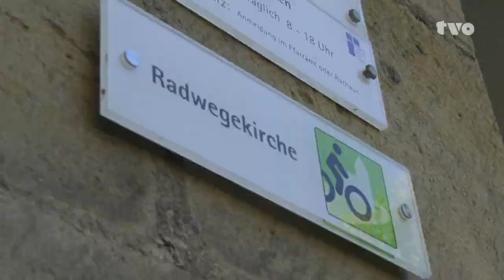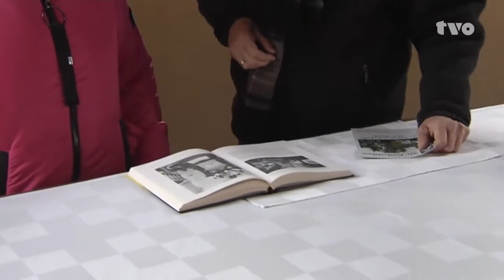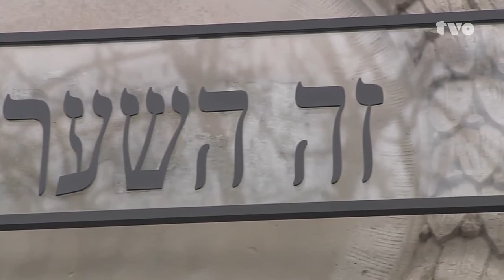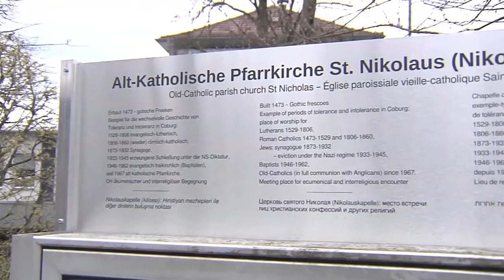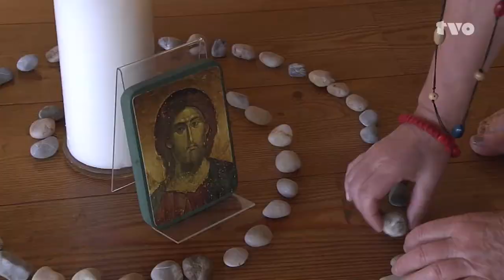"Grüß Gott, Oberfranken" - Das evangelische Magazin bei TV Oberfranken. Sendung 08/2022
In der August-Sendung 08/2022 des evangelischen Magazins "Grüß Gott, Oberfranken" geht um kirchliche Ausflugstipps in Oberfranken: Im Sommer einfach mal losziehen und die Region erkunden, einen Zwischenstopp an einer Kirche einlegen, sich abkühlen und Kraft tanken. Wer gerne mit dem Rad auf einer der oberfränkischen Jakobus-Radpilgerrouten unterwegs ist, kann die Stiftskirche Himmelkron und ein Stück weiter auf der Route, die Pfarrkirche St. Johannes in Trebgast, besuchen. In der Reihe der schönsten Markgrafenkirchen Oberfrankens darf natürlich auch die St. Marienkirche in Gesees nicht fehlen. Neben ihrem lebensgroßen Taufengel erwartet die Besucherinnen und Besucher dort so manche weitere historische Überraschung. Der Tipp für den Coburger Raum: Die Nikolauskapelle mit ihrer bewegten Geschichte. Heute gehört sie der Stadt Coburg und ist an die alt-katholische Kirchengemeinde vermietet. Doch im Lauf der Jahrhunderte wurde sie von vier christlichen Konfessionen und der jüdischen Gemeinde als Gotteshaus genutzt. Ein Erlebnis für alle Sinne ist der Naturhof Faßmannsreuther Erde bei Hof. Der Kräuter- und Erlebnisgarten lädt ein, der Natur und auch sich selbst wieder näher zu kommen – eine Oase für die Sinne.